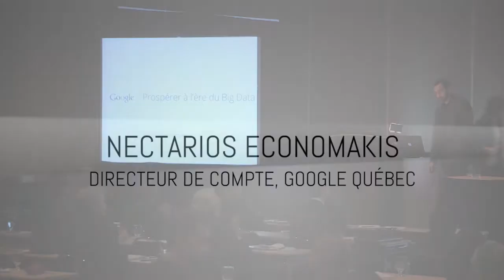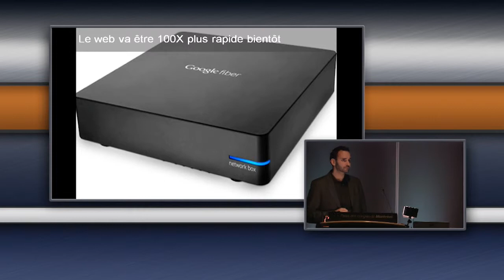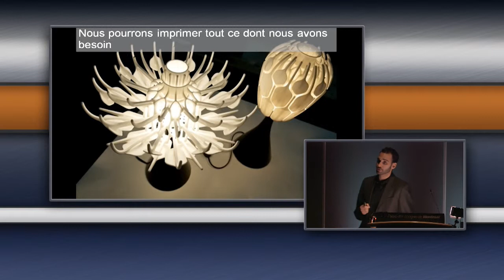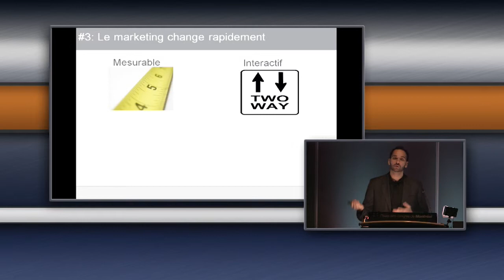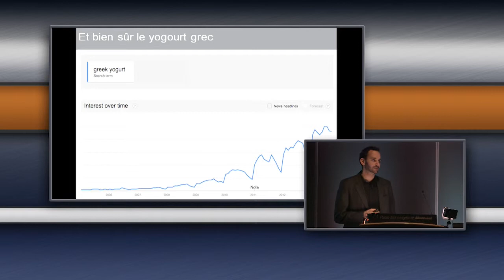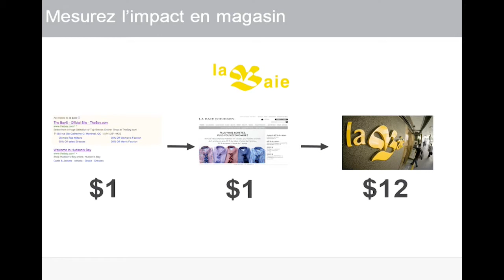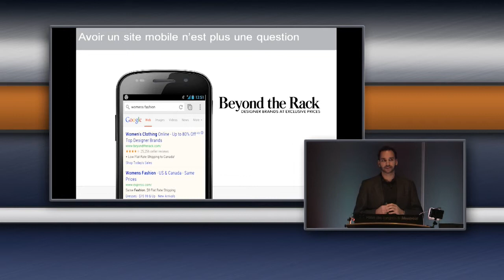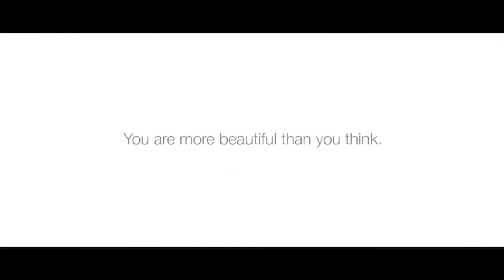Prospérer à l'ère du Big Data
Dans le cadre de son symposium 2014 BIG DATA l'Association du marketing relationnel présente la conférence de Nectarios Economakis, Google  Prospérer à l'ère du Big Data.